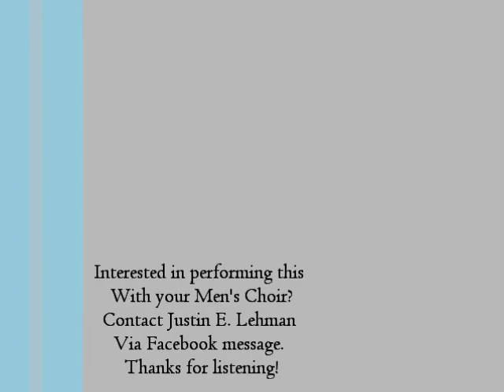The Reward - For Men's Choir - 6 April 2012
My setting for Grace G. Bostwick's beautiful poem, "The Reward"; this is my first composition for Men's Choir - I hope you enjoy listening to it! (Full Text Below)

"If I can lead a man who has been blind
To see the beauty in a blade of grass;
If I can aid my fellow-men to find
The friendliness of trees they daily pass;

If I can stir a soul to view the dawn
With seeing eyes and hold the vision clear
So he may drink the rapture when 'tis gone,
To purify some sordid atmosphere;

("If I can help; If I can help.")

If I can help the human ear to hear
The gladness in the waterfall's refrain;
The tenderness of robins piping clear;
The healing in the sound of falling rain;

If I can rouse but one to that rebirth
Which sees God mirrored in each flower and tree--
To feel his oneness with the whole of earth--
Why, that will be a priceless joy to me!"

("That will be a priceless joy to me!")

Audio Courtesy of Garritan Personal Orchestra (Finale 2011)